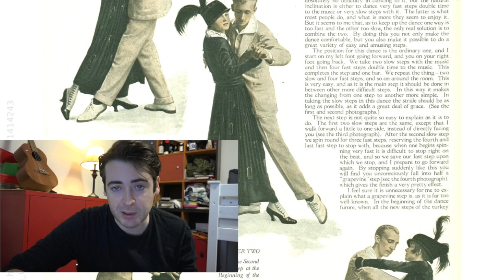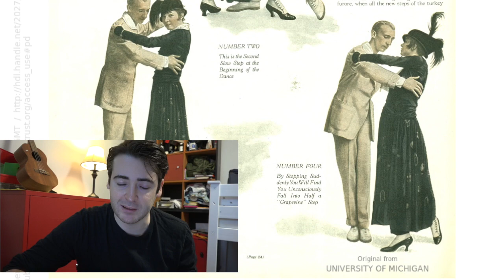The Blues and the Fox Trot (Dorian Henry)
narration by Dorian Henry.
I'm showing in this video the strong links that exist between the Blues and the Fox trot music
Ragtime.